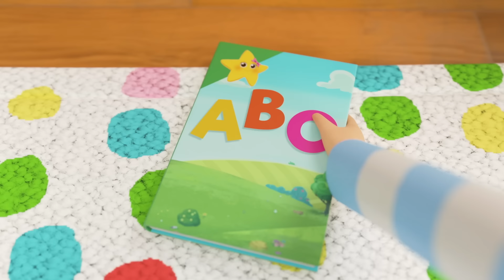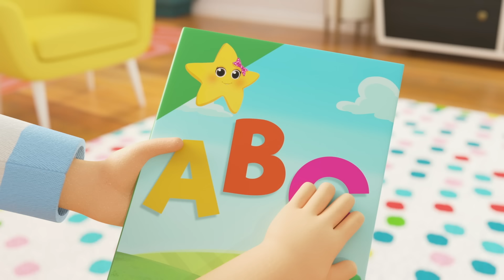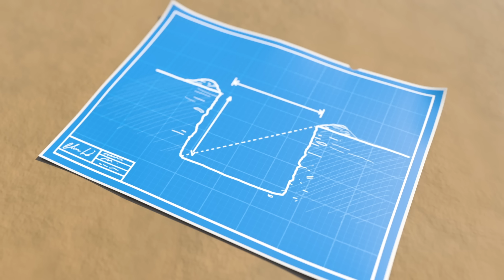Bath Song | How To Nursery Rhymes | Fun Learning | ABCs And 123s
Moonbug TV - How To Nursery Rhymes.
The very best nursery rhymes and kids songs for you to sing dance and learn to!

00:00 Bath Song
02:04 Thank You Song
04:04 Ice Cream Song
06:02 Going On An Egg Hunt
07:51 ABC Phonics
10:07 Fairy Tale Song
12:03 Are We Nearly There Yet?
13:47 Baa Baa Black Sheep
15:31 5 Little Ducks V2
17:25 1, 2, What Shall We Do?
19:21 Baby's Got A Boo Boo
21:29 Peekaboo
23:00 5 Little Monkeys Jumping On The Bed
24:58 5 Little Ducks V1
26:59 Getting Dressed
28:53 I'm An Excavator